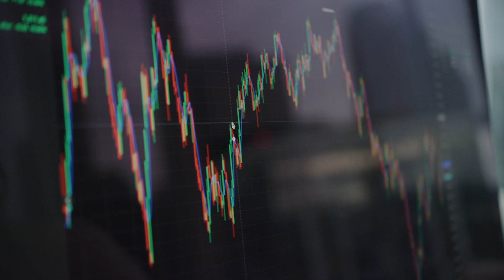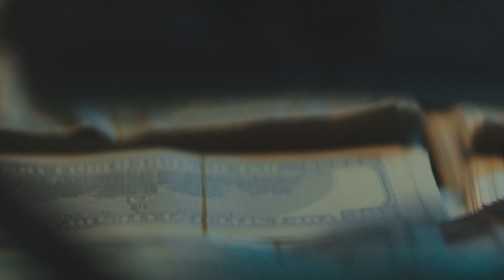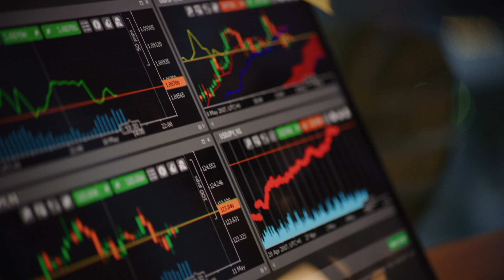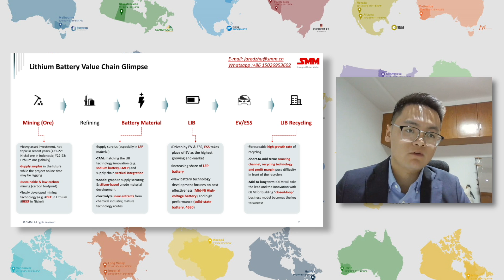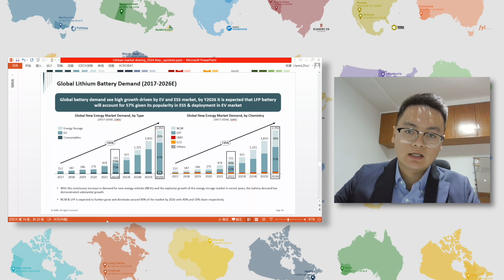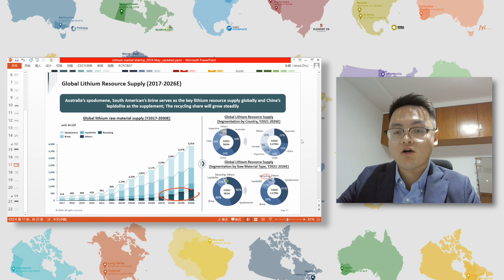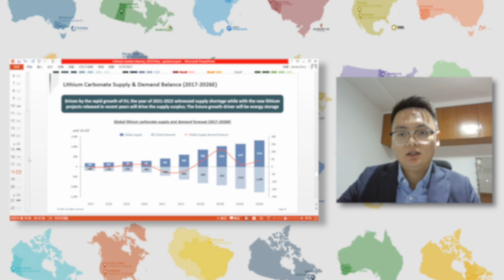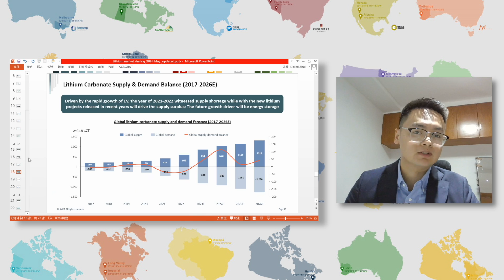These Are the Drivers Behind the Lithium Market, Analist Explains | Shanghai Metals Market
Talking with Jaredzhu from Shanghai Metals Market About the Drivers Behind the Lithium Markets and Chinese EV's, Enjoy!

00:00 Intro
01:09 Chinese Electric Car Market
03:06 Lithium Market Overview
05:49 Lithium Demand Side of the Market
07:50 Lithium Supply Side of the Market
10:26 Price Outlook
12:15 Executive Summary